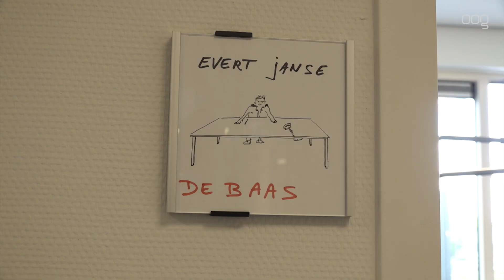Directeur-bestuurder OOG Evert Janse ontvangt koninklijke onderscheiding én erepenning bij afscheid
Directeur-bestuurder Evert Janse nam aan het eind van deze vrijdagmiddag afscheid van de Stichting Omroeporganisatie Groningen (OOG). Na ruim 21 jaar OOG gaat hij met pensioen. Tijdens zijn afscheidsreceptie werd Janse benoemd tot Ridder in de Orde van Oranje-Nassau door burgemeester Koen Schuiling.

Janse kreeg de koninklijke onderscheiding als erkenning voor zijn waardevolle bijdragen aan OOG en zijn inzet voor vrijwilligersorganisaties in de gemeente Groningen.

“Hij maakte OOG belangrijk voor Groningers”, stelt Schuiling voorafgaand aan het opspelden van de versierselen. “Janse heeft, naast zijn werk voor de omroep, altijd werk gemaakt van een vaste plek van de lokale omroepen in het bestel. Het is wat mij betreft een verademing dat hij daarbij nooit de kijkcijfers voorop heeft gezet, maar de kijkers. Ik zou graag willen dat andere bazen van omroepen dit voorbeeld volgen.”

Maar volgens Schuiling is de waardering die collega's en medewerkers over Janse uitspreken des te belangrijker: “Evert is betrokken en geeft echt om zijn mensen. Hij beschouwt anderen als gelijkwaardig en vertrouwt zijn medewerkers. OOG is altijd een plek geweest waar mensen een plek kregen om te proeven aan het vak en de kans kregen om te leren. Sommigen van hen groeiden uit tot de nationale top. Maar veel belangrijker misschien wel: Evert zag altijd het talent in iedereen, ook als werken niet vanzelfsprekend is.”

Ook erepenning van Nederlandse Lokale Publieke Omroepen

Daarnaast heeft Marc Visch, directeur-bestuurder van de Nederlandse Lokale Publieke Omroepen (NLPO), ook de Erepenning van de NLPO toegekend aan Janse. Het is een erkenning voor zijn jarenlange toewijding, visie en betrokkenheid bij de professionalisering van de sector.

“Wat jij hier neergezet hebt, is waanzinnig”, aldus Visch. “Maar dat we in 2025 een stelselherziening gaan krijgen en in 2026  tachtig streekomroepen, van Schiermonnikoog tot aan Maastricht, gaan professionaliseren. Dat is één van de grote verdiensten waar je een enorme bijdrage aan hebt geleverd.

'Groot hart'

Als directeur-bestuurder heeft Janse gedurende twee decennia de organisatie met passie en toewijding geleid. Onder zijn leiderschap bood OOG een uitstekend opleidingstraject, dat heeft bijgedragen tot de vorming van een professionele omroep en tevens als een re-integratieplek heeft gediend voor mensen met een afstand tot de arbeidsmarkt.

OOG heeft onder Janse's leiderschap ook landelijke erkenning ontvangen en is herhaaldelijk genomineerd als beste lokale omroep. In 2017 werd het tv-programma "Stand van stad" zelfs bekroond als beste lokale programma. Evert Janse's visie en inzet op het belang van lokale omroepen hebben bijgedragen aan het succes van OOG.

Naast zijn werk bij OOG heeft Janse zich ingezet voor vrijwilligerswerk in de gemeente Groningen op het gebied van armoedebestrijding. Zijn bijdrage aan verschillende vrijwilligersorganisaties is van grote waarde geweest op bestuurlijk, organisatorisch en persoonlijk vlak.

Op nationaal niveau heeft Janse een belangrijke rol gespeeld in het benadrukken van het belang van lokale televisiezenders. Hij was mede-oprichter van de G7, een samenwerkingsverband van lokale omroepen, met als doel de belangen van lokale omroepen te behartigen in Den Haag. Dit initiatief heeft met succes de positie van lokale omroepen versterkt en hun relevantie op de nationale agenda geplaatst.